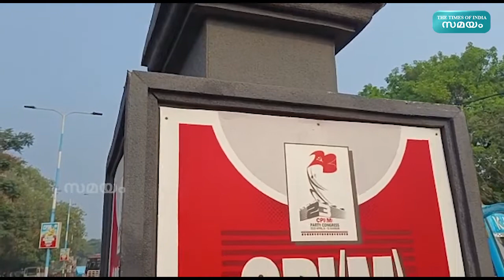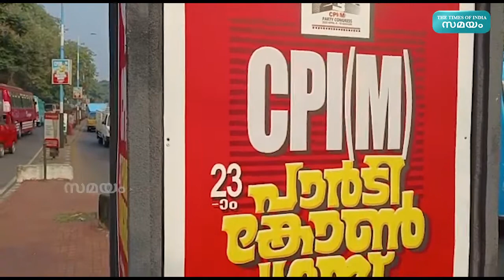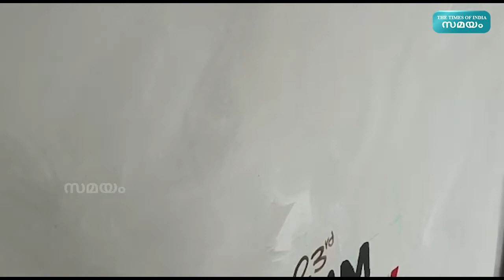കാലം സാക്ഷി, കണ്ണൂർ സാക്ഷിചരിത്ര സംഭവമാകാൻ പാർട്ടി കോൺഗ്രസ് |CPIM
സി.പി.എമ്മിൻ്റെ രാഷ്ട്രീയ തലസ്ഥാനമെന്നറിയപ്പെടുന്ന കണ്ണൂർ പാർട്ടി കോൺഗ്രസിൻ്റെ വമ്പൻ ഒരുക്കത്തിലാണിപ്പോൾ. എണ്ണയിട്ട യന്ത്രം പോലെയാണ് പാർട്ടി മെഷിനറി ഇപ്പോൾ പ്രവർത്തിക്കുന്നത്. പാർട്ടി കോൺഗ്രസ് വൻ വിജയമാക്കുന്നതിനുള്ള ആവേശത്തിലാണ് നേതാക്കളും പ്രവർത്തകരും.
പാർട്ടി അതിൻ്റെ പരമോന്നത സമ്മേളനത്തിനായി തെരഞ്ഞെടുത്ത കണ്ണൂർ നഗരം ഇതിനകം ചുവന്നു കഴിഞ്ഞു.